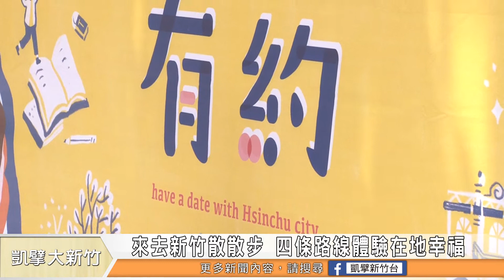來去新竹散散步 四條路線體驗在地幸福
新竹市的竹蓮寺，日據時代又稱為黑金町，因為附近靠近火車站，火車來來往往十分忙碌，另外一個說法，則是因為火車頭燒煤炭，天空中降下來煤炭灰渣，都散落在現在的竹蓮寺一帶，所以才出現「黑金町」這樣有趣的名稱。新竹市政府的城市行銷處，最近規劃了四條不同的路線，希望帶領民眾去認識新竹市的歷史故事，以及發展脈絡，非常好玩，有興趣的民眾可以上網報名。